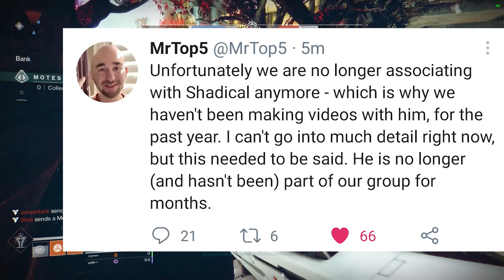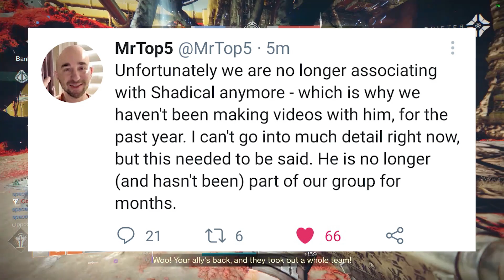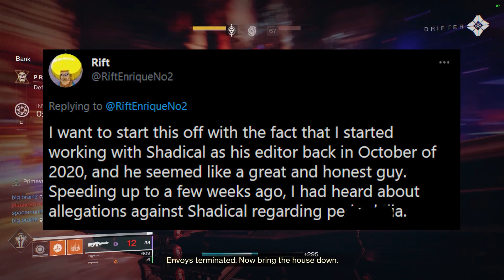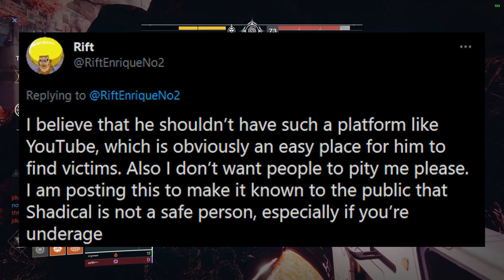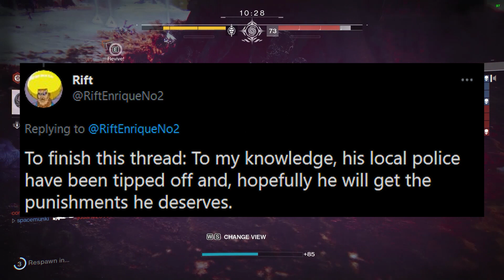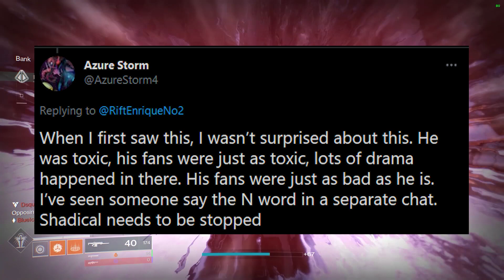Shadical Is Being CANCELLED After Getting EXPOSED For This…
Shadical Is Being CANCELLED After Getting EXPOSED For This…! Shadical, a Fortnite YouTuber, is being cancelled after getting exposed for something awful. Today we will be talking about Shadical being cancelled and exposed after allegations came out about him. There is a lot of Shadical drama behind the scenes and him getting cancelled, exposed, lambasted, the whole 9 yards is certainly worth it. Who knew that another Fortnite YouTuber would end up being cancelled and exposed again, but some people like Shadical are just weird like that. Shame on Shadical, he deserves to get cancelled and exposed for these allegations and drama after what he did.